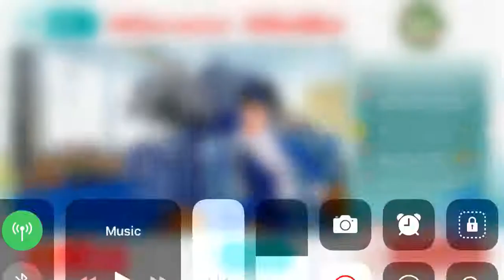Happy Hanukkah 🕎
Huhuhk